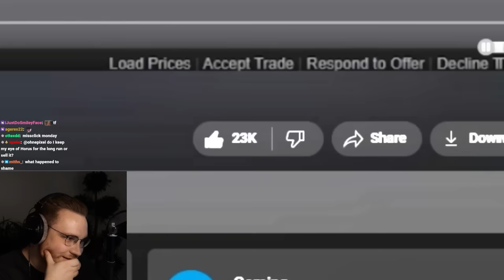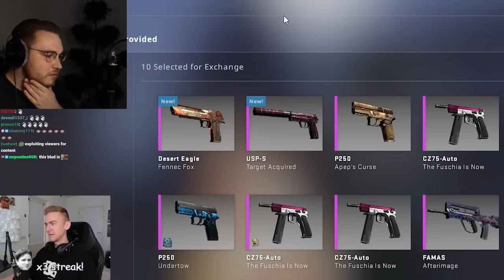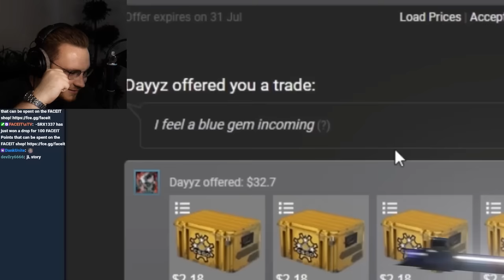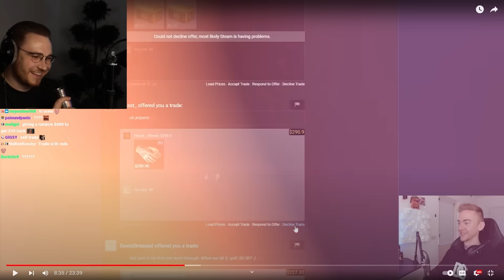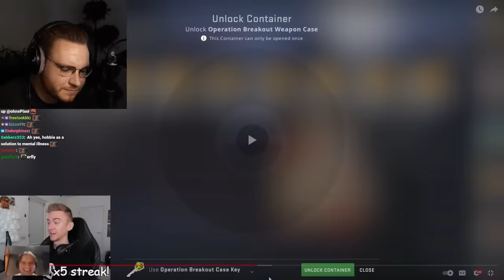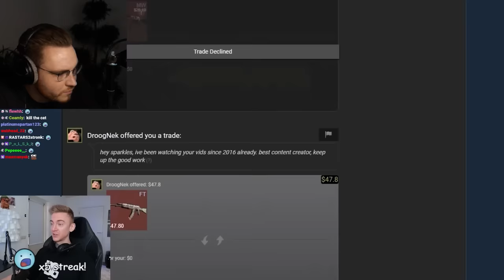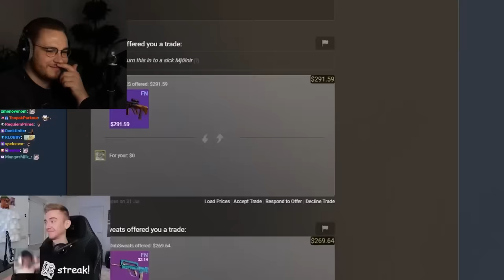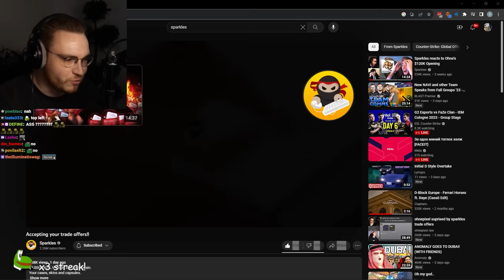ohnepixel can't stop laughing at sparkles trade offers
sparkles received crazy trade offers... here are the best ones